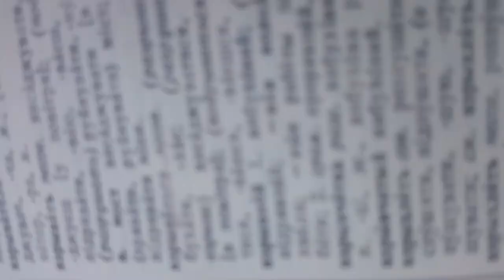Индейцы ☠️ Майя не ☠️ делали ☠️ столько ☠️ жертвоприношений!!! 1L0666